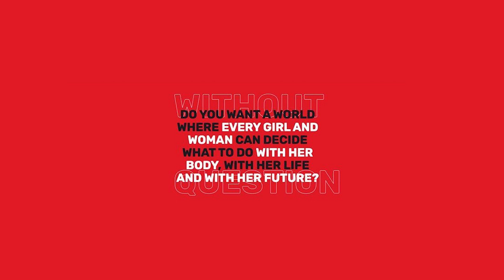[But only if and only when] SheDecides |2020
Bhutanese women from all walks of life come together in support of the SheDecides movement.

A big shout out to all the women featured in this video, whether you are a mother, a nun, a person with a disability, a doctor, a businesswoman or trans-woman, we see you and we hear you!

Stand up and Speak out!

**We work to make laws and policies just.**
{Apologies, there's a spelling error at 1:33}
{*Corporation}

SheDecides is a global movement to promote, provide, protect and enhance the fundamental rights of every girl and woman.

SheDecides is a declaration of support for the basic human rights of girls and women.
Every girl and every woman relies on her human rights for her health, her livelihood, her personal development and the health of her family, community and her participation in society.

Every girl and every woman should be able to safely exercise her right to decide for herself what she does with her body, who she shares her body with and whether she wants to have children. She must have access to education and information about her body and her options, modern contraception and safe abortion.

SheDecides launched at the start of 2017 as a global movement to support the fundamental rights of girls and women to decide freely and for themselves about their sexual lives, including whether, when, with whom and how many children they have.

This video is made possible by the generous support of Druk Green Power Corporation
Thank you for supporting this video project.